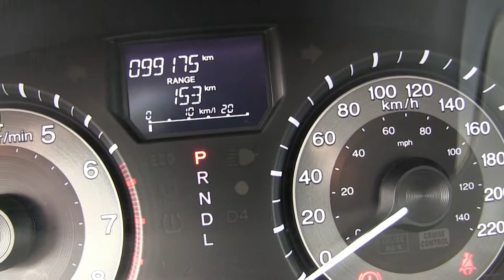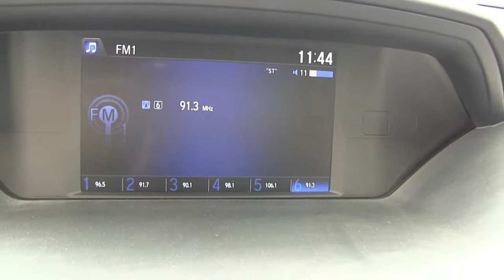Honda / Odyssey / 2016 - GB801798